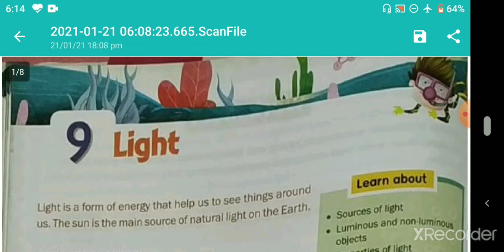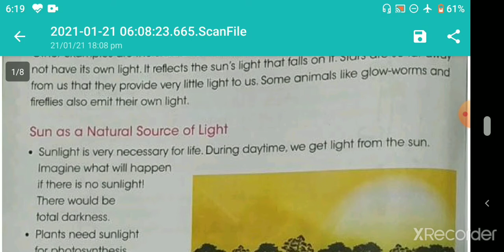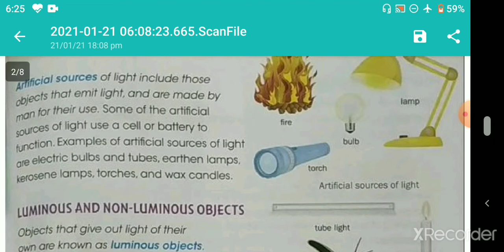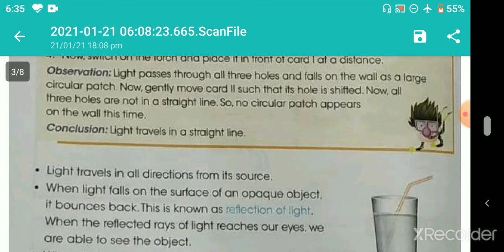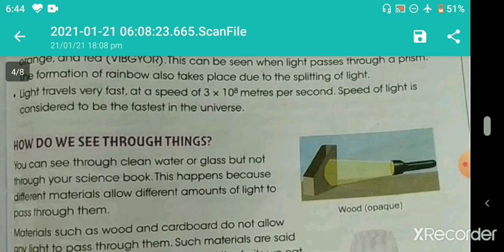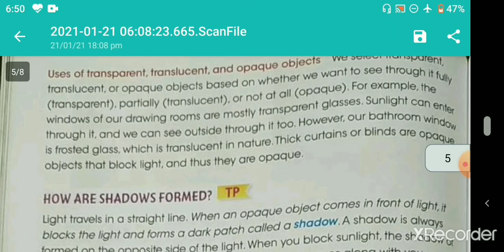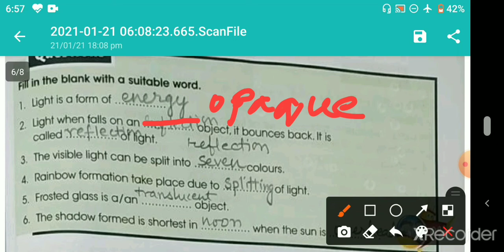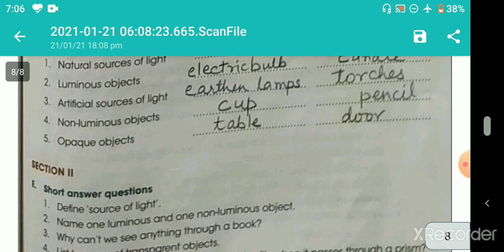Ch 9 Light class 4 Science